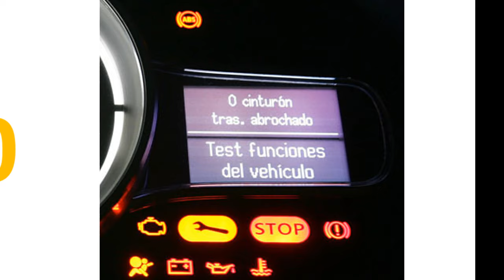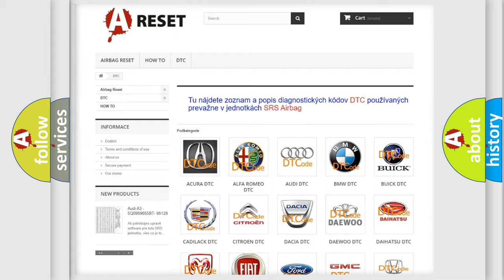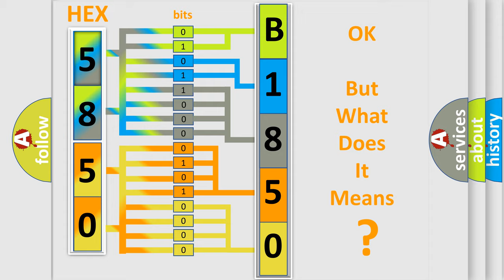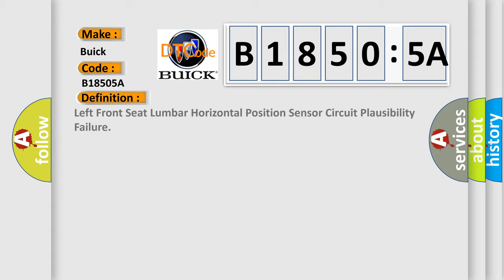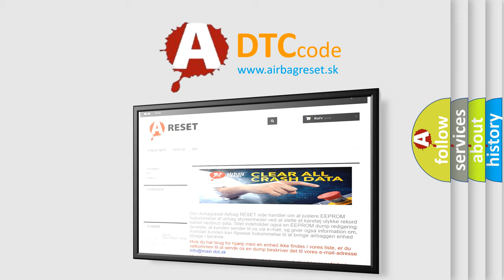DTC Buick B1850-5A Short Explanation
Contents:
0:21 Basic DTC analysis according to OBD2 protocol standard.
1:48 Insight into programming
2:58 A diagnostically understandable description of the Diagnostic Trouble Code
3:05 Basic error definition

Make
Buick
Code
B1850 5A
Definition
Left Front Seat Lumbar Horizontal Position Sensor Circuit Plausibility Failure
Description
The memory seat module must be powered
Cause
B1825 5A,  B1850 5A,  B1860 5A,  B2355 5A,  B2365 5A,  B2375 5AThis DTC will set,  if the MSM is controlling a motor in one direction and its position sensor is tracking the motor in the opposite direction  The sensor is either mounted or wired incorrectly,  or the polarity of the motor control circuits are reversed